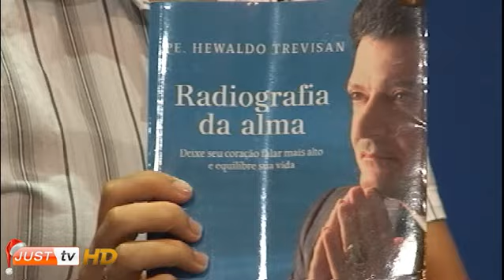Pe Evaldo Trevisan no Debate10 - JustTV - 20/12/2010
Ramom e Aline recebem Pe Evaldo Trevisan

Programa exibido ao vivo todas as segundas às 19h30.